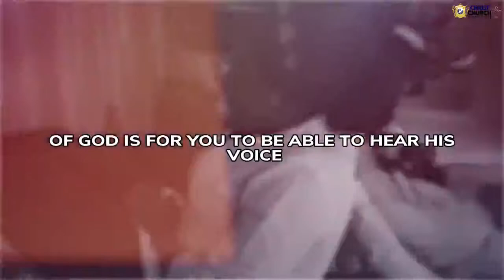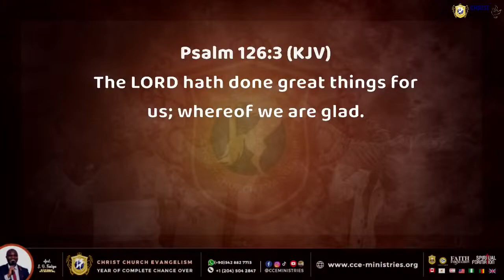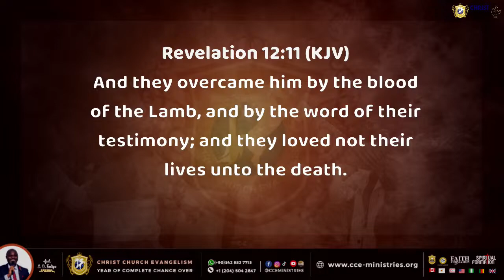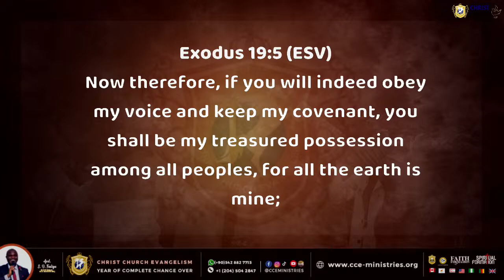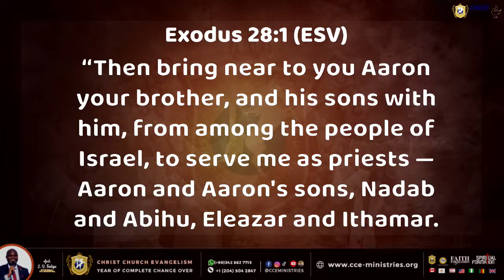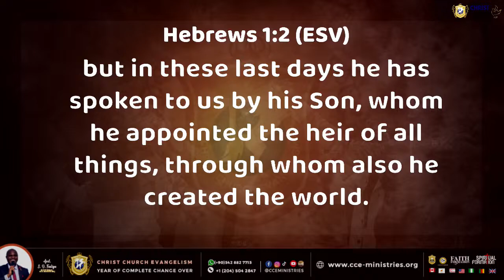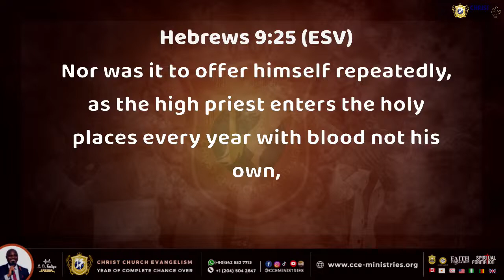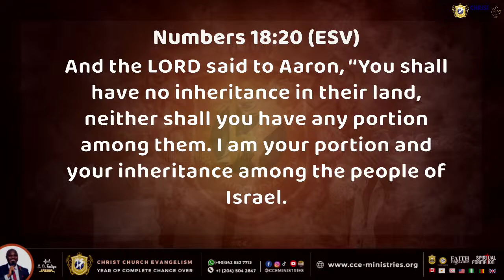CCE | THE PRIESTHOOD - PST. (DR.) ACHEME ODEH | 14TH APRIL 2024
We are changing lives through God's supernatural authority. Moving in the Ecclesiastes Word of God's revelation and walking in the authority of God by quickening the power of Faith.

100 Days of Spiritual Formation & Devotional: A Guide to a Personal Relationship With God

Unmixed Components for Effective Prayer: A Book on Developing Effective Praying as a Lifestyle

The Flight With The Invisible God: A Guide to Living Life on Eagles’ Wings

Leadership Formation: A Guide for A Triumphant Lifestyle of a Leader, Disciple, Church & Community

Connect on EcclyApp Community - the one and only FREE, HD audio and video calling app & other interesting systems.